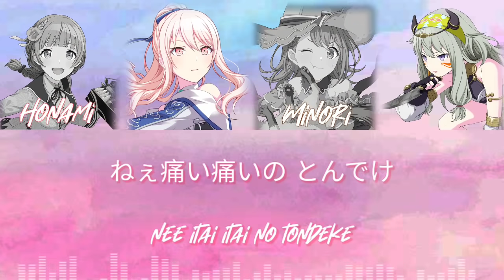[KAN/ROM] Venom ベノム || プロセカ (Project Sekai) [April Fools]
Project Sekai Coloful Stage!

Venom ベノム

Composed by: Kairiki Bear

Unit: Kyujitsu, Shumijin Doushi (April Fools Unit)

Singers:
Minori Hanasato (CV: Ogura Yui)
Nene Kusanagi (CV: Machico)
Mizuki Akiyama (CV: Satou Hina)
Honami Mochizuki (CV: Ueda Reina)